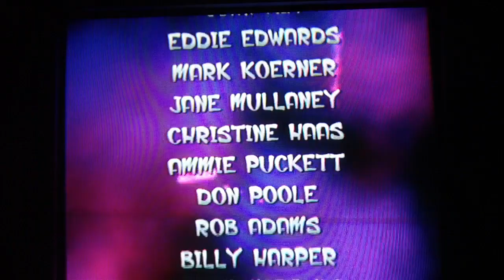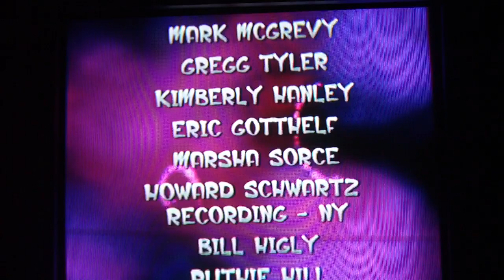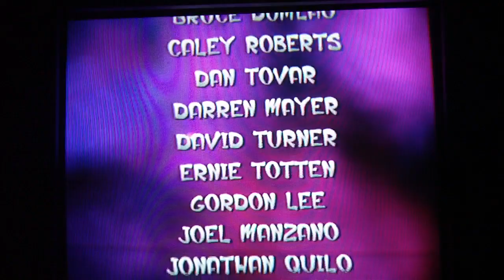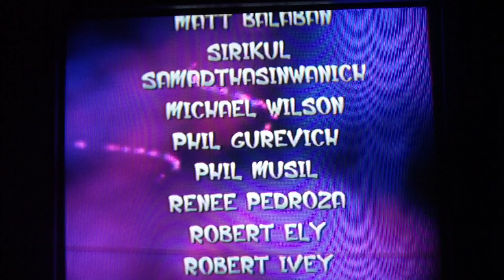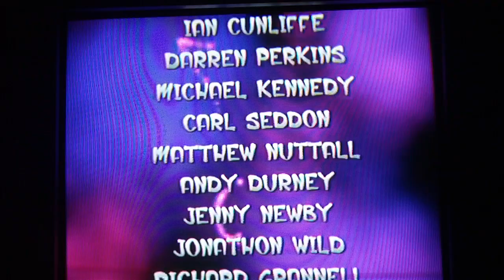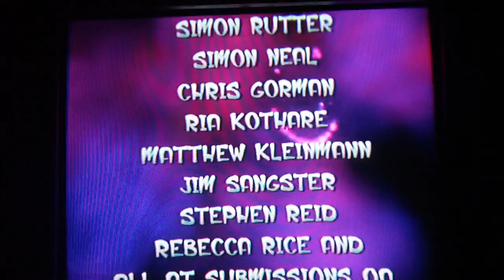Let's Play Jak and Daxter The Precursor Legacy: part 19 final boss/credits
In this part we have an epic showdown with gol and maia in which we then save the world and finish weith credits NOTE: the extra scene will be in the next part